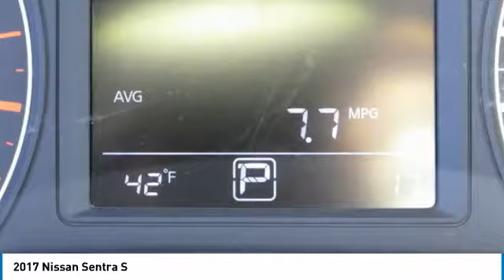2017 Nissan Sentra Newnan GA Y318899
Pick up this Fresh Powder 2017 Nissan Sentra, available today at Nissan of Newnan. This could be the one you've been searching for.